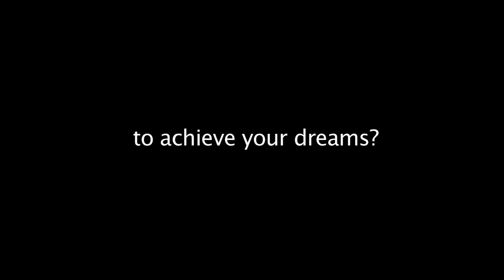M39 Movie - Trailer 1